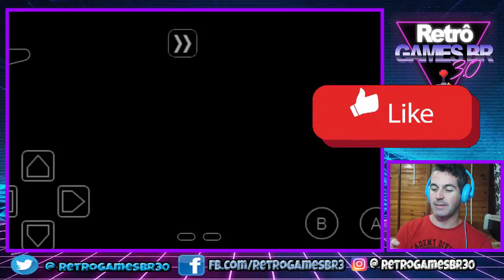Pokémon Estação HD #3 - Bora evoluir nossa Equipe!